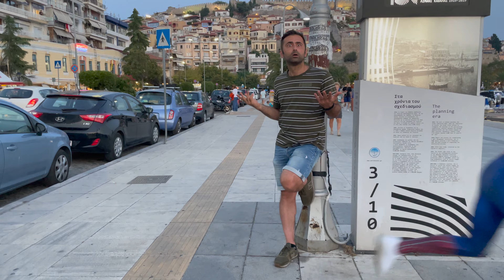GermanSpidey's crazy dream 😱 (FUNNY)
Have fun with the new main video